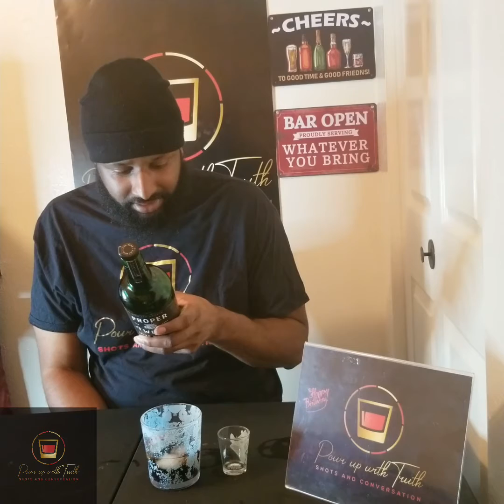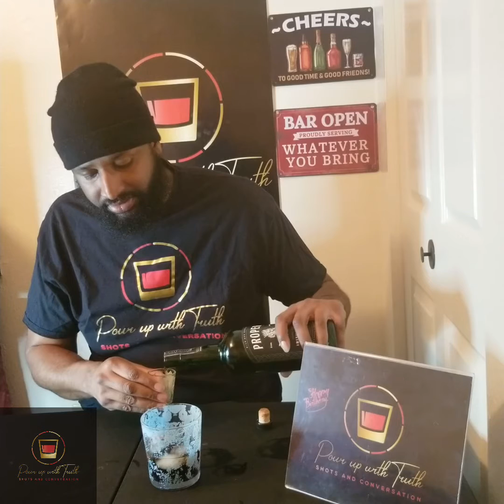Try Proper Twelve Irish Whiskey?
Welcome back !!! Tonight I review Connor McGregor’s Irish whiskey.